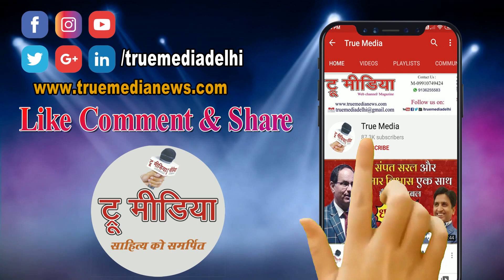KGF Chapter 2 की एडवांस बुकिंग शुरू, 12 घंटों में 5000 से ज्यादा टिकट बेच की बंपर कमाई